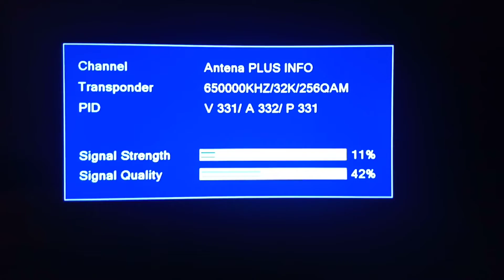43-ти канал скан София